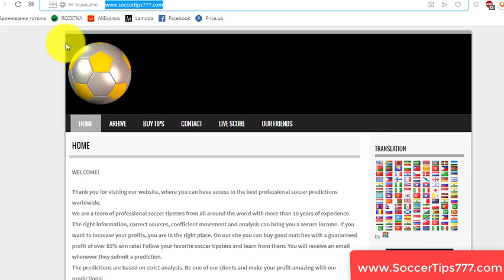14 Nov 21:45. Czech Republic vs Kosovo. Euro 2020 Qualifying. Free Football Tips And Predictions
Soccer. Euro 2020 Qualifying. 14 Nov 21:45
Czech Republic v Kosovo